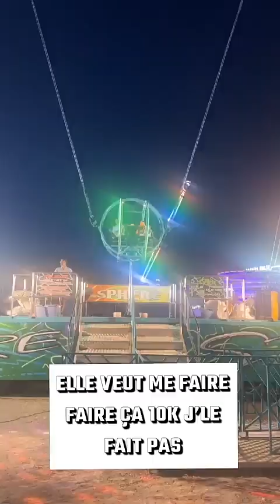CEDRIC CRN - 05 Juillet 2023